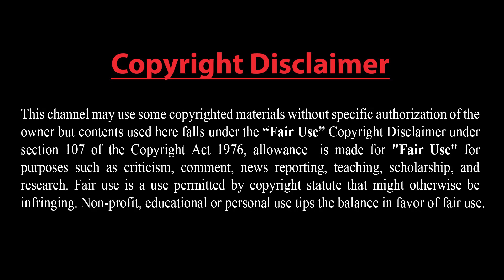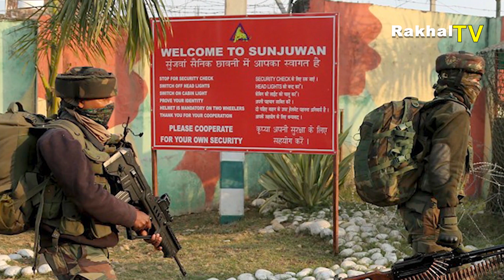ইসরাইল, লেবানন ও মধ্যপ্রাচ্য জুড়ে তুরস্কের নতুন খেলা !! পারমাণবিক অস্ত্র মুক্ত অঞ্চল সমর্থন চীনের !!